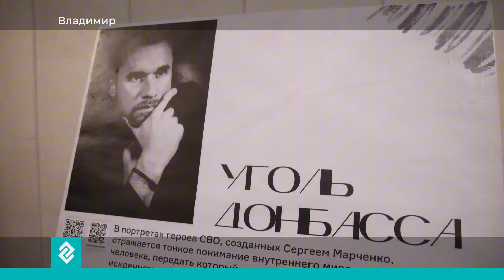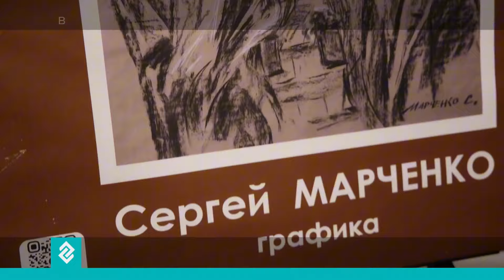ВЫСТАВКА "УГОЛЬ ДОНБАССА" : ТРИДЦАТЬ ТРИ СУДЬБЫ, ТРИДЦАТЬ ТРИ ПОРТРЕТА : военкор Марьяна Наумова